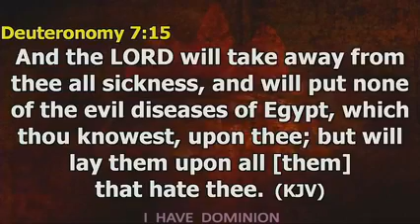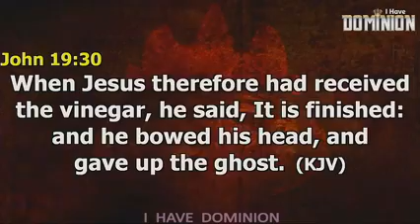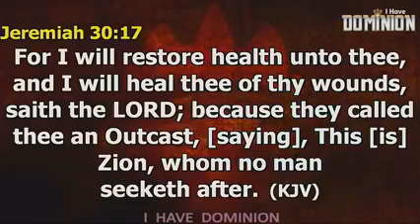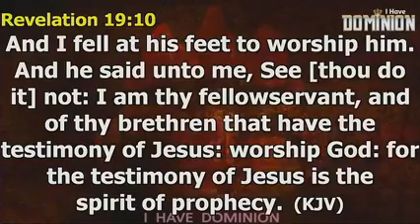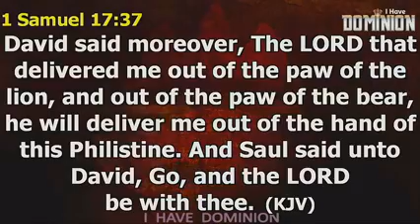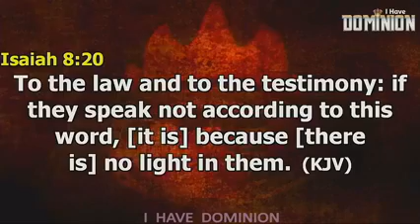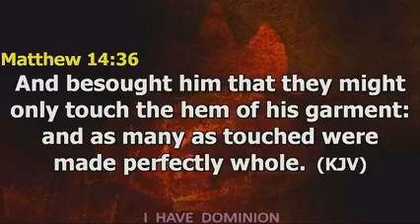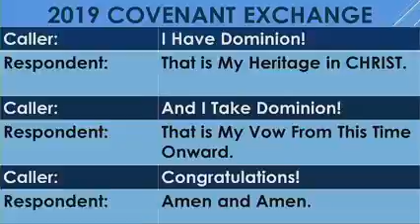Recieving the Miracle of instant healing Pt 1C - Pst Joseph Ajibade - LFC Owerri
September 2019 Week of Spiritual Emphasis Day 3